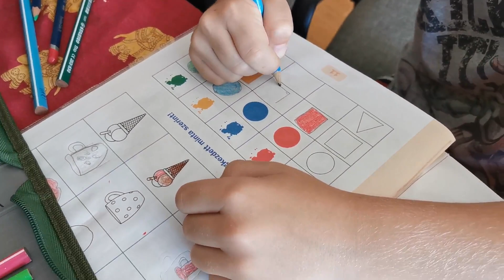A roma kultúra zene, festészet, könyvbemutató, beszélgetések.